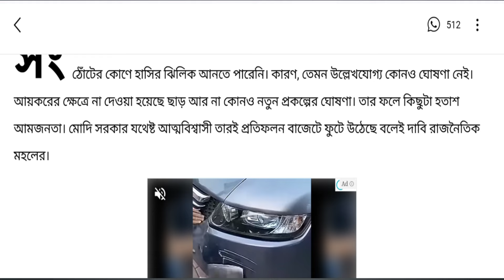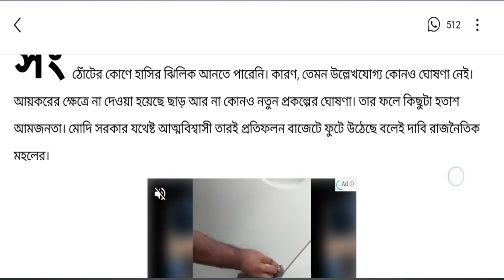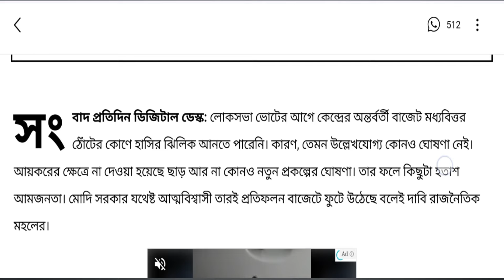বড় খবর:বাড়তে চলেছে লক্ষীর ভান্ডারের বরাদ্দ | Lakshmi bhandar benefit | Lakshmir bhandar new update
This video will talk about Lakshmi Bhandar Prakalpa. Let's talk about all the new updates of the Lakshmi Bhandar Prakalpa. I hope you like the video. Some also call this project Lokkhir Bhandar.
lokkhir bhandar benefit,
lokkhi bhandar khabar ki,
lakshmir bhandar new payment,
lakshmi bhandar new update,
lakshmir bhandar payment,
lakshmi bhandar new payment date,